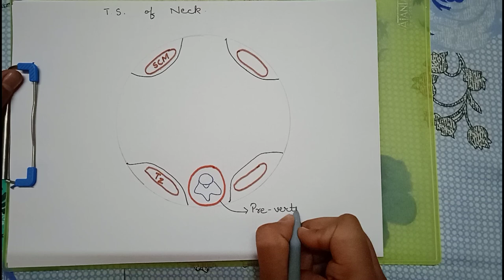Investing Layer of Deep Cervical Fascia by Anish Vadhel | Head and Neck Anatomy | Anatomy Made Easy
Hello everyone,
My name is Anish Vadhel and in this video i had discussed very important topic of Head and Neck i.e., Investing layer of Deep Cervical Fascia.

The investing layer of deep cervical fascia is a key anatomical structure in the neck. It is a layer of soft tissue that covers the muscles of the neck, including the trapezius and sternocleidomastoid muscles. This layer of fascia is divided into two parts: the superficial layer and the deep layer.

The superficial layer of the investing layer of deep cervical fascia surrounds the trapezius muscle and extends down to cover the latissimus dorsi muscle. The deep layer of the investing layer of deep cervical fascia encases the sternocleidomastoid muscle and extends down to the clavicle and the first rib.

The investing layer of deep cervical fascia plays an important role in supporting the structures of the neck, including the blood vessels, nerves, and lymph nodes. It also provides a pathway for the structures to pass through the neck and into the head.

Surgeons and other medical professionals must have a thorough understanding of the anatomy of the investing layer of deep cervical fascia to perform surgical procedures safely and effectively. Dissection of the fascia is often required during surgeries such as neck dissections, which are commonly performed to remove cancerous lymph nodes.

Injuries to the investing layer of deep cervical fascia can also occur, resulting in pain and other symptoms. This can happen due to trauma or as a result of overuse, such as from repetitive strain injuries.

Overall, the investing layer of deep cervical fascia is a crucial component of the neck anatomy and plays an important role in supporting and protecting the structures of the neck.